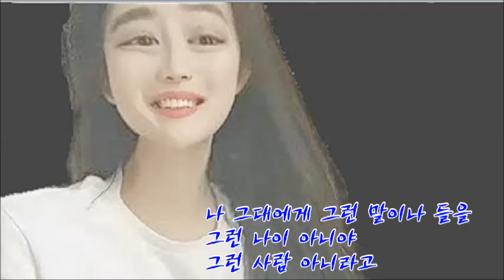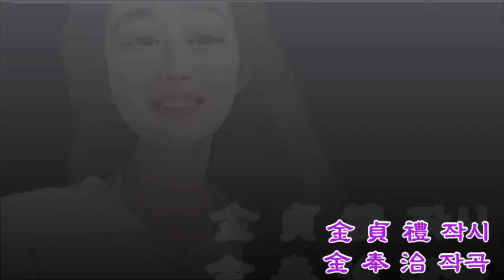터진 입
39년 간의 영어교육 현장에서 얻은 Contents로